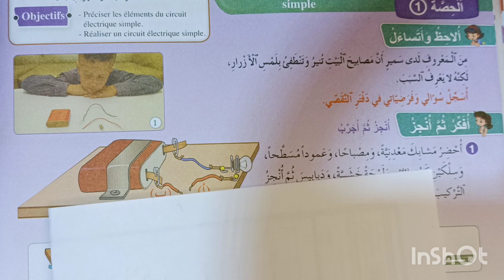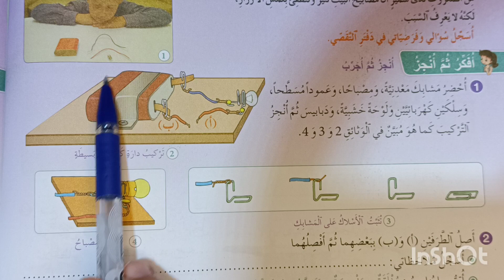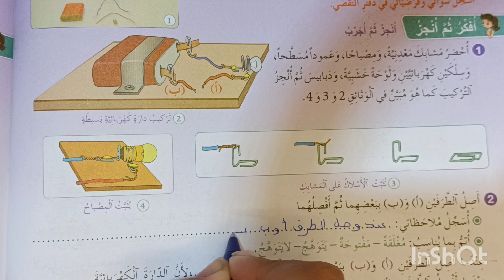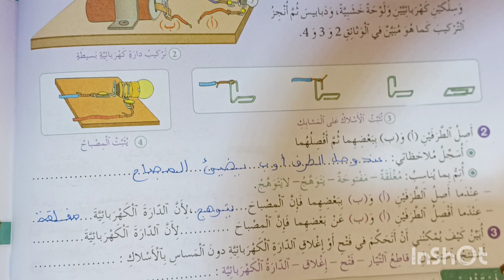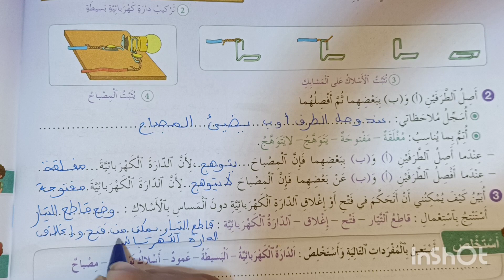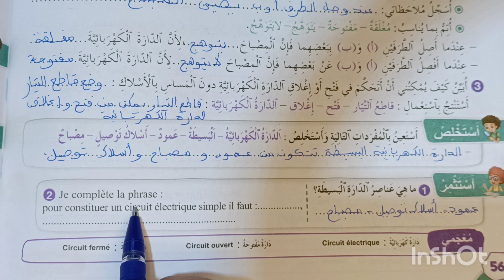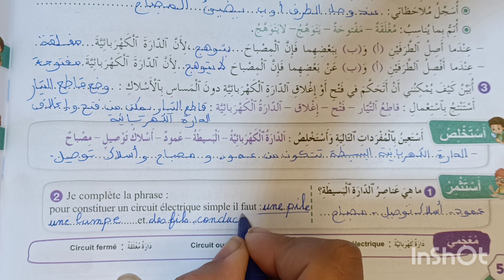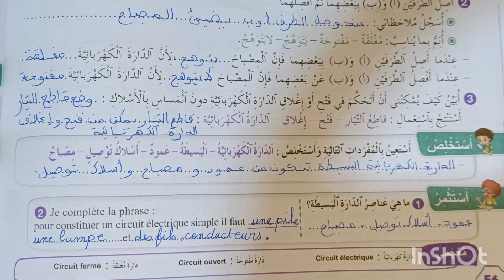فضاء النشاط العلمي المستوى الرابع الصفحة 56#فضاء_النشاط_العلمي_ص56